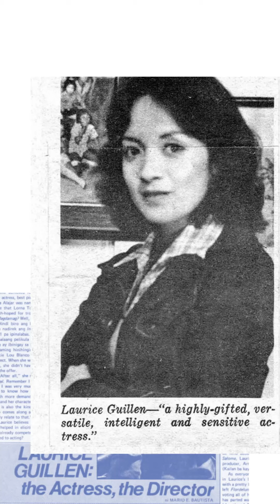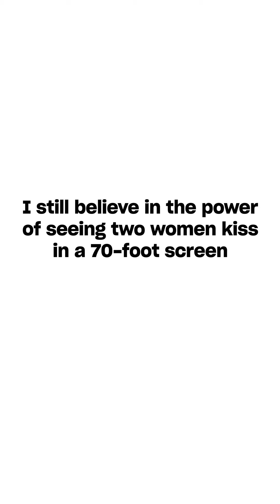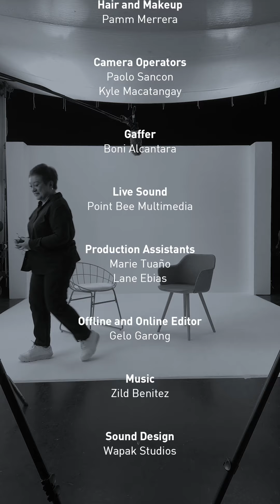Project "Generations" EP02 Cinema PowerMac Center Digital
Two empowered women get together to talk about their love for storytelling and how roles have evolved through the years. Find out how technology and the will to fight for diversity can bring directors Laurice Guillen and Samantha Lee to a common ground even if they’re years apart.

Project: Generations
Client: Power Mac Center
Production House: WYD Productions

Power Mac Center
Marketing Director: Joey Alvarez
Marketing Manager: AG Constantino
Marketing Officer: Flynne de Leon
Creatives Manager: Stefanie Macam
Junior Art Director: Ash Garcia
Junior Creative: Emman Formantes

WYD
Director: Judd Figuerres
Executive Producer: Mini Maglahus
Associate Producer: Sam Javelosa
Line Producer: Bea Sigua
Writer and Researcher: Apa Agbayani
Art Director: Patrick L. Jamora
Production Manager: Raymond Dorosan
Director of Photography: Marco Limjap
Production Designer: Ghie Chan
Camera Operators: Josh Matthew Salvosa & Kyle Macatangay
Gaffer: Boni Alcantara
Live Sound: Point Bee Multimedia
Production Assistants: Marie Tuano & Lane Ebias
Offline - Online Editor: Gelo Garong
Sound Design: Wapak Studios

WYDMNL.COM
WYDProductions, Inc.